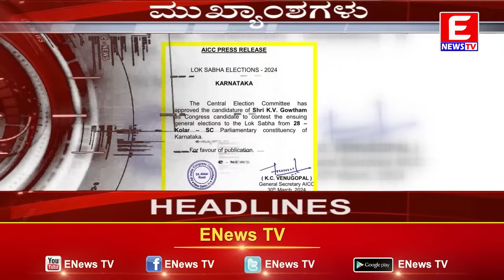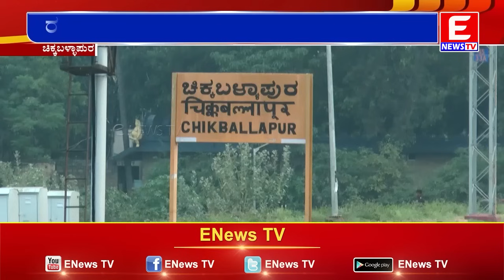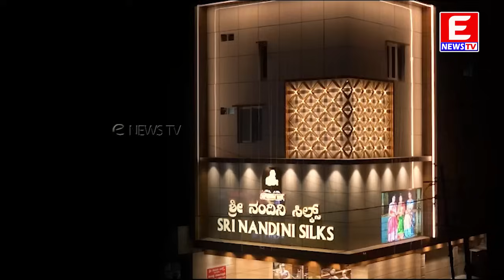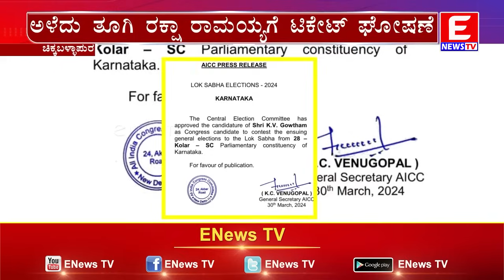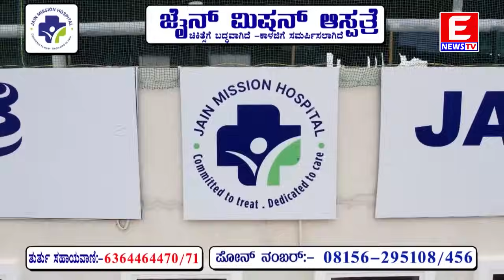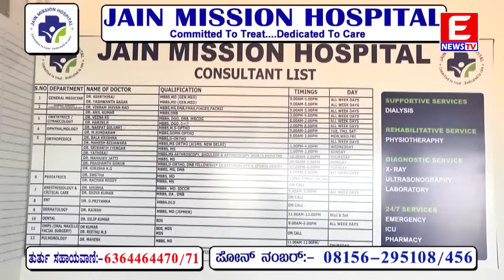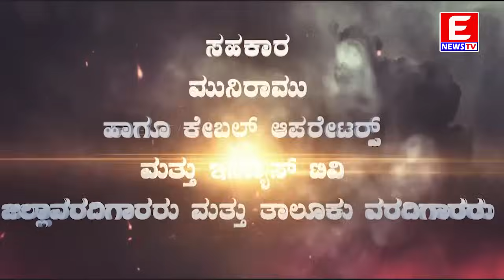ENEWS TV (Main News) 30-03-2024